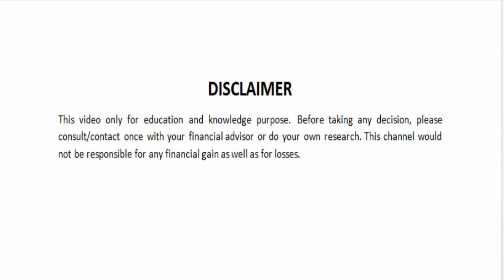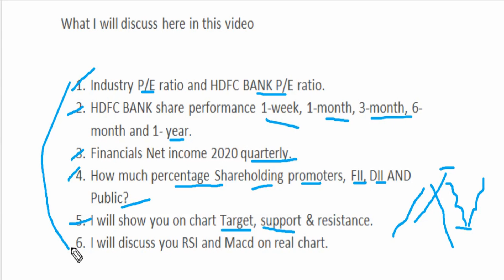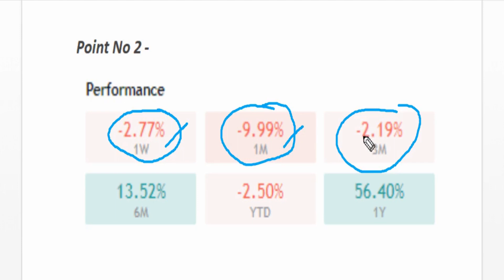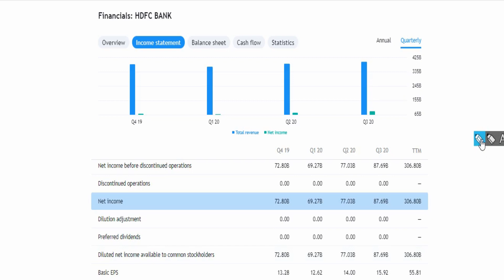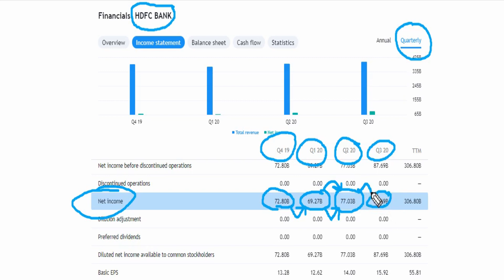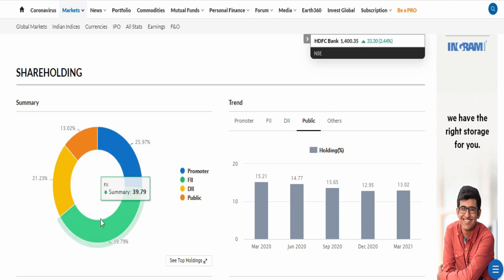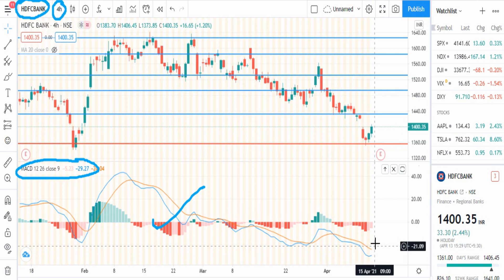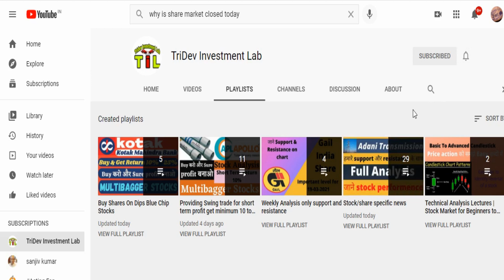Hdfc bank share price target | Hdfc bank share latest news | Hdfc bank share analysis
Hdfc bank Share/stock full details with support and resistance. Hdfc bank Share performance. Don't miss and get connected for regular updates.

1. Heikin Ashi candlestick trading strategy || 5 Rules of Heikin Ashi || How to use Heikin Ashi candles

hdfc bank support and resistance,
hdfc bank share,
hdfc bank stocks,
hdfc bank results,hdfc bank stock news,hdfc bank stock news today,hdfc bank stock analysis,hdfc bank stock preformance,hdfc bank share preformance